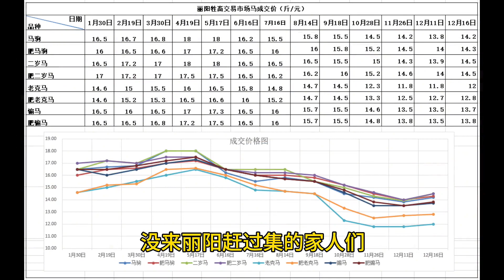丽阳牲畜市场，驴马真实成交价格！明天丽阳集，驴马满圈，速来【丽阳牲畜市场】